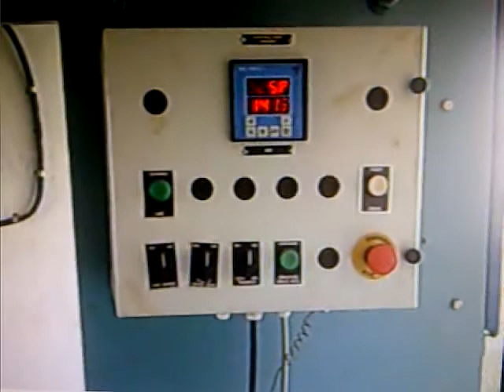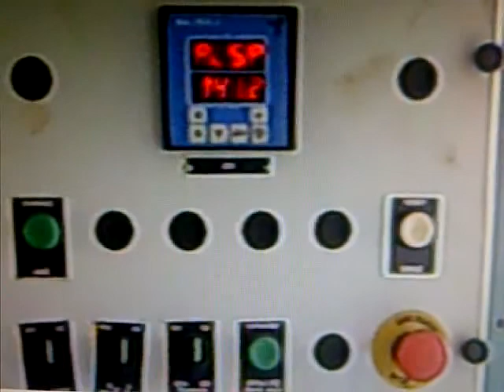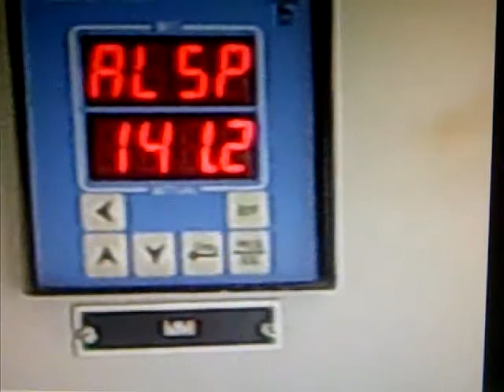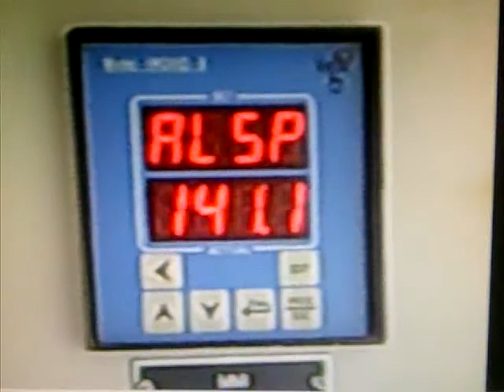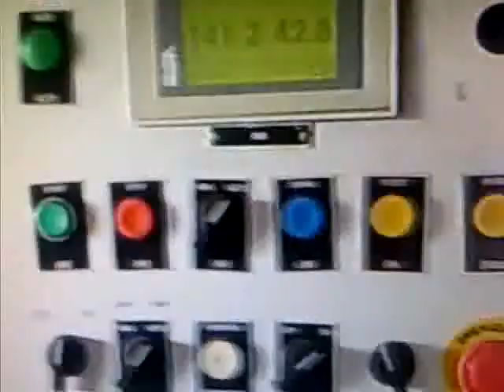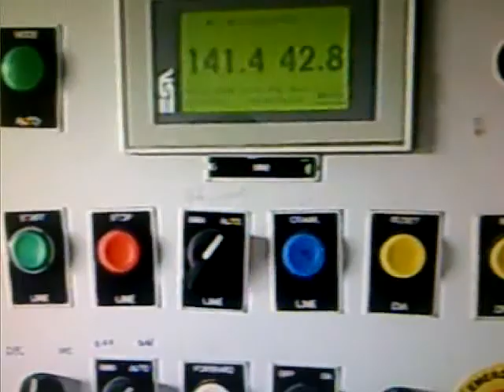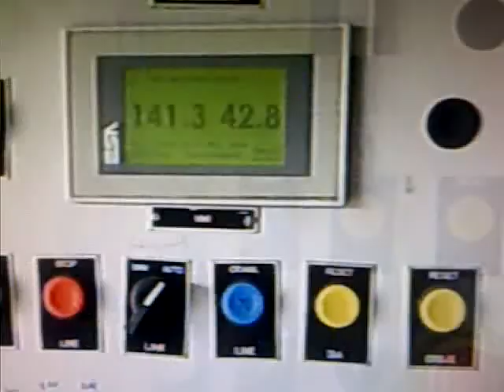coating lamination vasai 2012 india